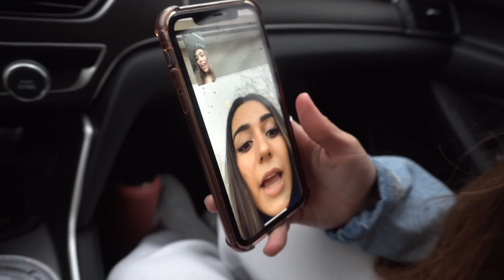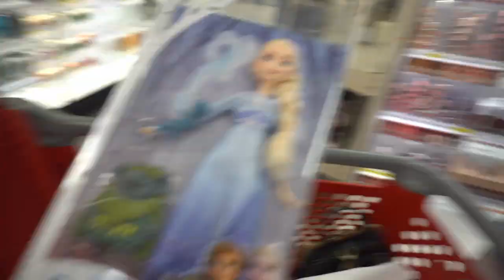WE ALMOST GOT KICKED OUT OF TARGET FOR THIS!!!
ITS JADYNS BIRTHDAY SO YOU BETTER FOLLOW HER RN!